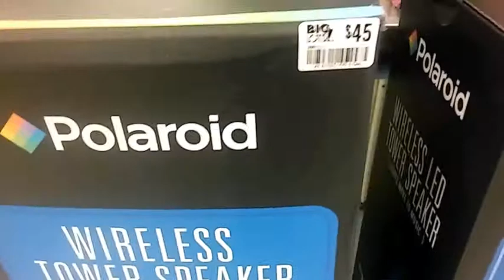Looking For Pokemon Vlog(#46)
Welcome back to another episode of vlogging with g on today's episode a quick trip to the grocery store a story on how I cut my hand while we searched every store we go to looking for Pokemon a quick explanation on why I did not love our 1st year anniversary and if I receive 25 thumbs up I will do the baby food challenge thank you again for coming back to another video like always Please Subscribe & Thumbs Up until next time